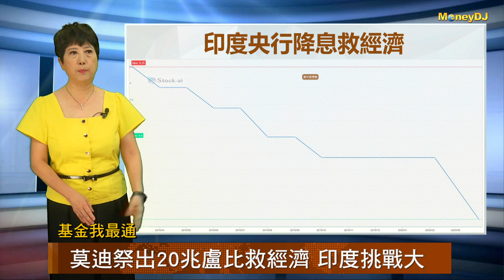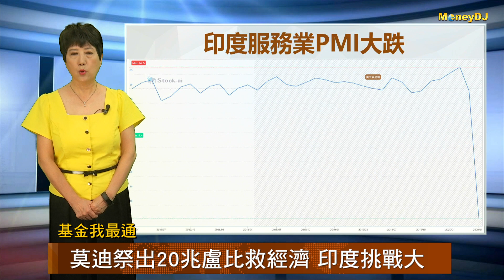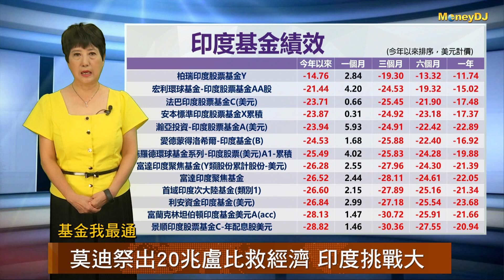20200518【基金我最通】莫迪祭出20兆盧比救經濟 印度挑戰大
今年以來爆發的新冠肺炎疫情雖然最近大家在台灣感覺有趨緩下來，但是世界上還是有一些國家仍然是相當的嚴重，我們看到印度最近確診的人數已經突破9萬人，這個人數已經超越了中國，尤其是印度的醫療體系並沒有很健全，以至於整個醫療系統趨近於崩潰的狀態，隨著疫情的衝擊整個印度的經濟也受到相當大的影響，因此印度總理莫迪提出20兆盧比經濟振興方案，這個規模幾乎等同10% GDP，這20兆盧比真的救得了印度經濟嗎？相信如果短時間內印度在疫情下未趨緩的狀況之下，對他們的經濟挑戰還是相當的大！

基金達人 羅際夫 理財教母 林奇芬

想要知道更多的消息請上MoneyDJ粉絲團查詢！